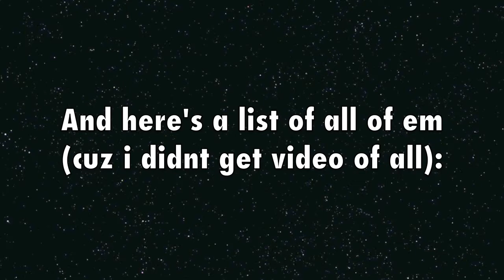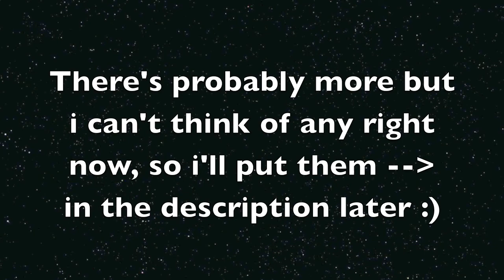Kurogane's nicknames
woot woot over 7000 views :3